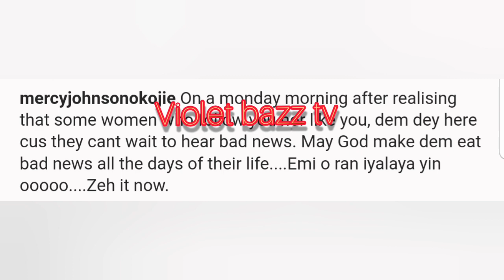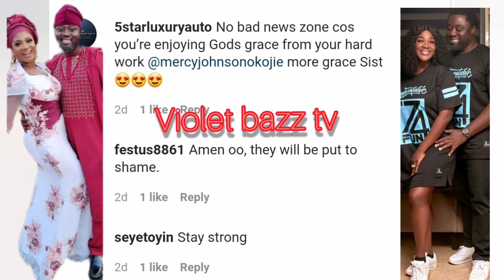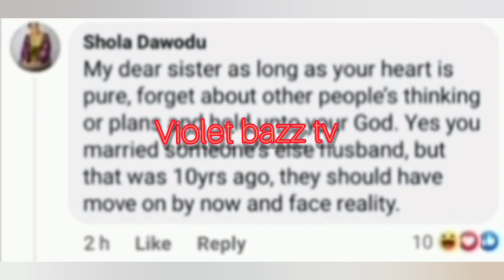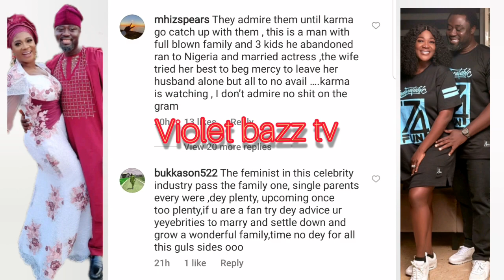MAY YOU EAT YOUR ŤĔĄŘS FOREVER👉 MERCY JOHNSON BLOWS HOT ON HĂTER REGINA DANIELS AND NED NWOKO